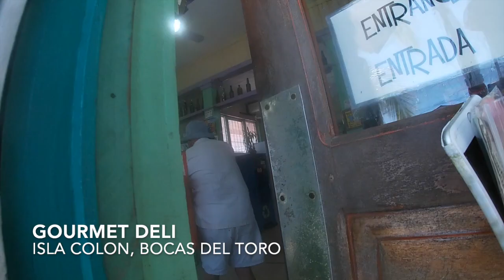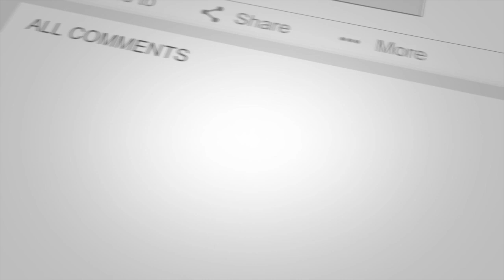Living as Digital Nomads in Bocas del Toro, Panama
This is how we manage internet and power in Bocas del Toro, Panama. Also, surfing and shopping.